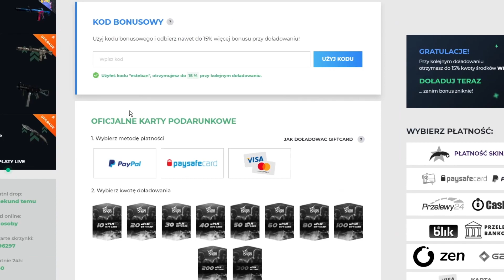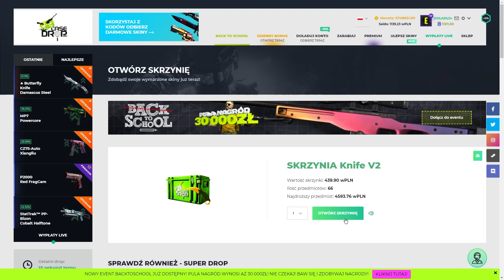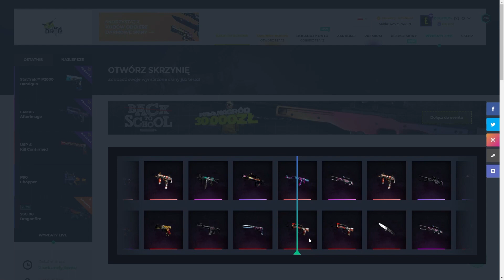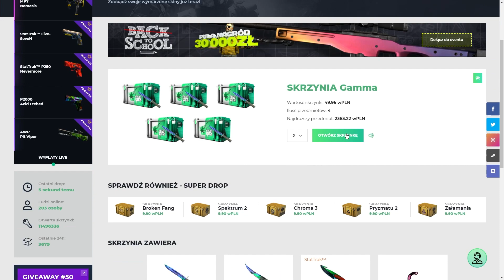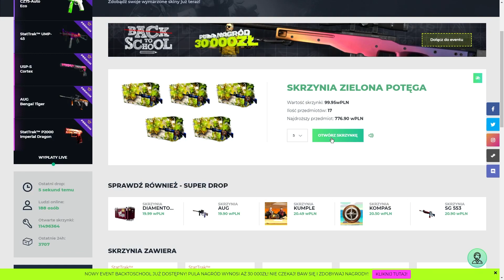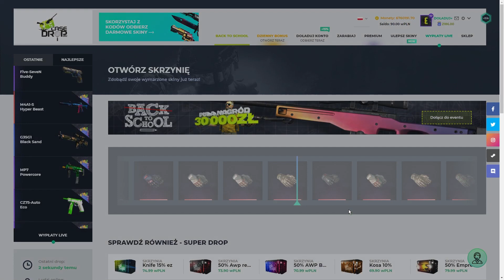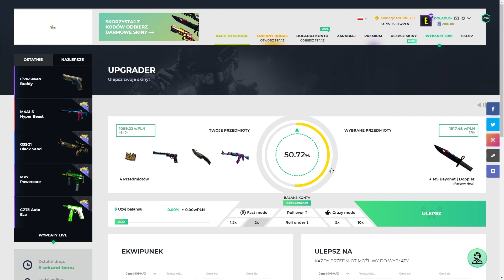2 ZŁOTE KODY NA 30 I 50 LIKE W KOMEENTARZU KTO 1 TEN LEPSZY!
„✏ Weź udział w evencie BackToSchool! Pula nagród wynosi aż 30 000zł!